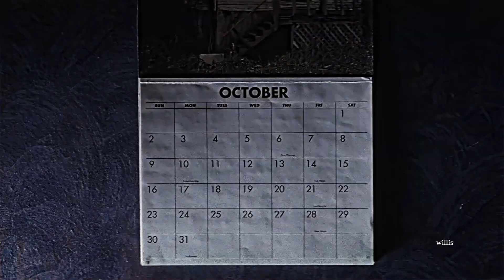Sigh Of Relief | Donnie Darko